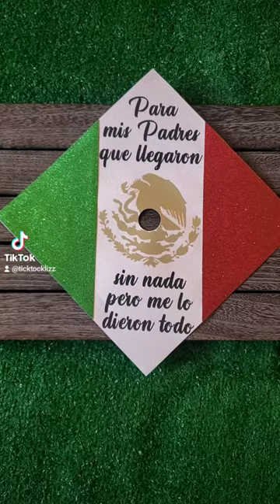Mexican Graduation cap topper. Available on my Etsy shop.